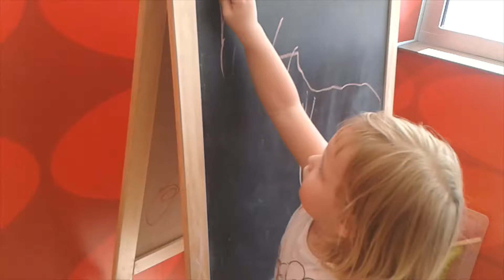Chorwacja 2014 Tućepi Bluesun hotel Neptun